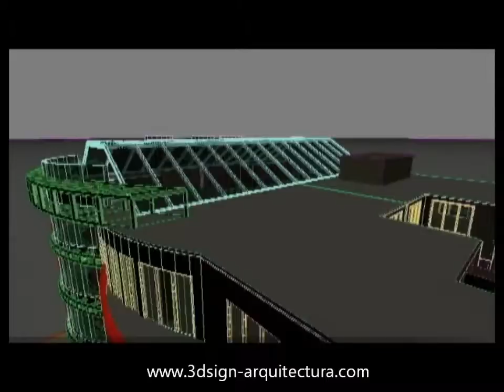DEMO REEL 3DSIGN 2,011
Animaciones de proyectos de arquitectura, en 3ds max +vray